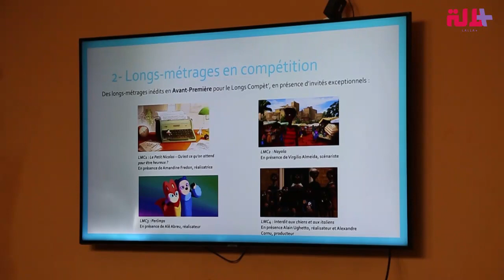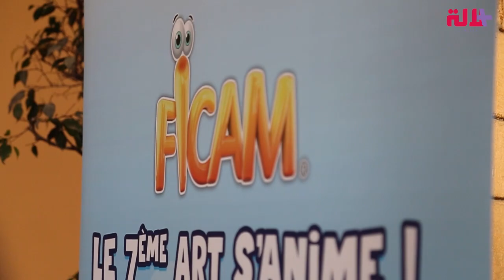بحضور مخرجين عالميين ومشاركة مغربية.. مكناس تحتضن المهرجان الدولي لسينما التحريك